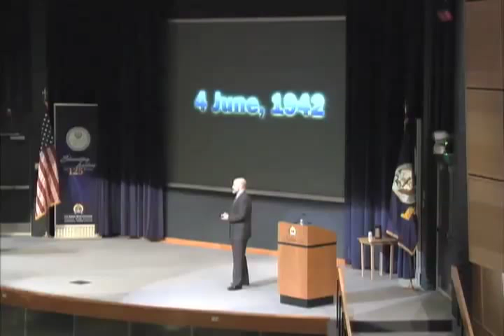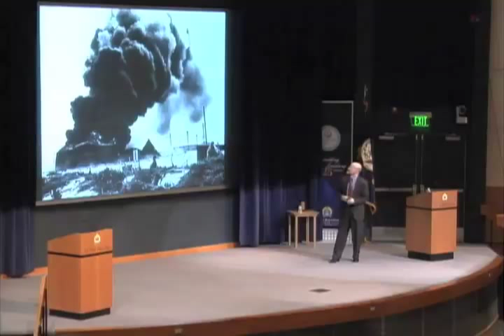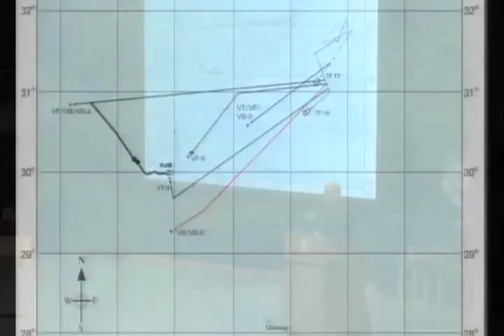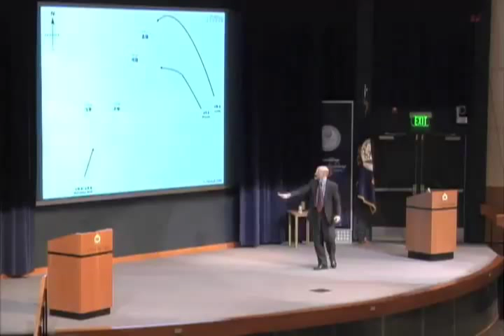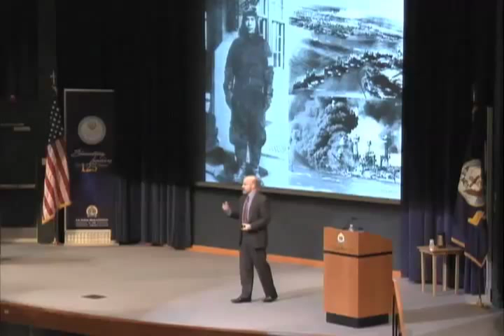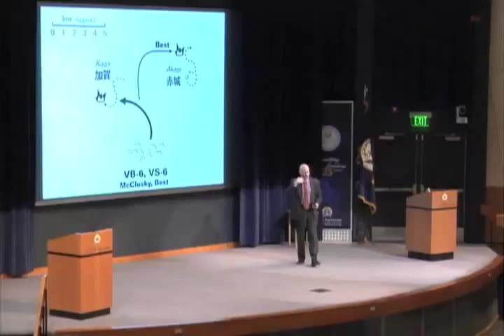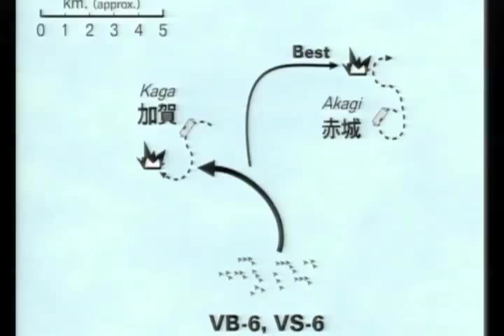Jon Parshall Battle of Midway Keynote Address (pt.1)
My keynote address at the U.S. Naval War College's Battle of Midway Commemoration ceremony, 4 June 2010. I have edited out the opening and closing ceremonies for the sake of brevity. I would like to thank the U.S. Naval War College for providing me with this footage, and for their ongoing support and hospitality.